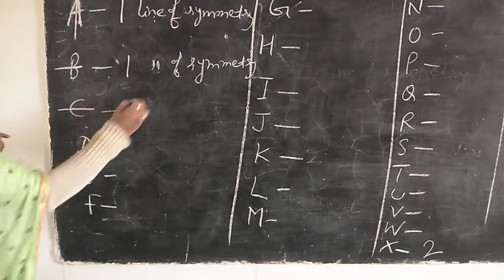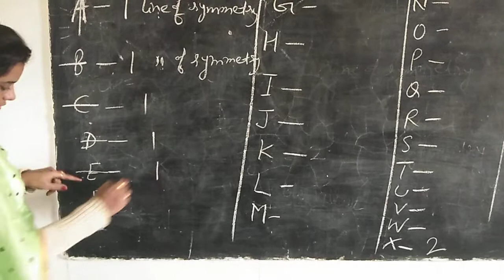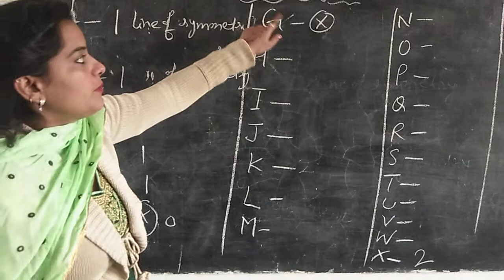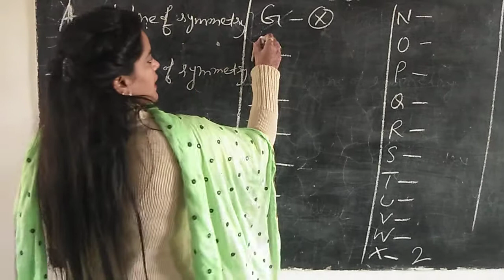symmetry (1)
symmetry...